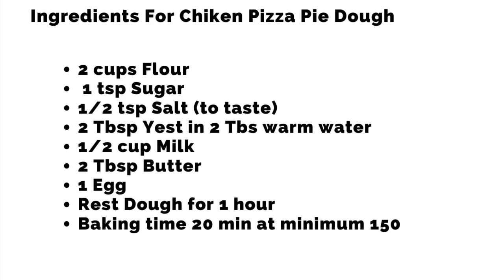Chicken Pizza Pie, Vlog 92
# entertainment # family Vlog # recipe